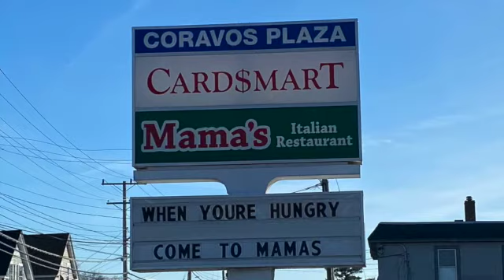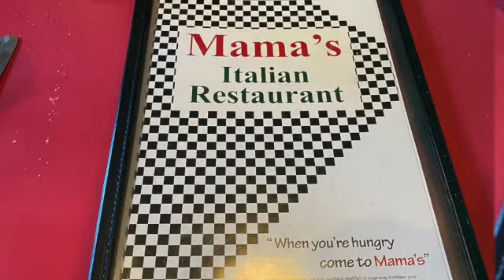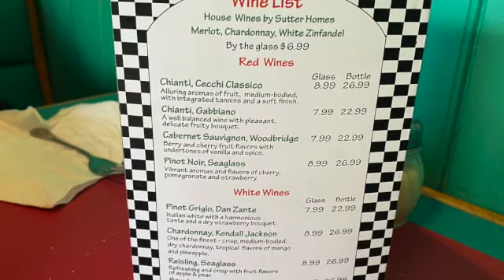Mama's Italian Restaurant ~ Dracut, Massachusetts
January 2023

We went to Mama's Italian Restaurant located at 1140 Lakeview Avenue, Dracut, Massachusetts for lunch.  Food and service were both great!  Huge lunch portions!

We each give our ratings on a scale of 1-10!  These are OUR OPINIONS ONLY!

She:
Ambiance      9.0
Food               9.5
Price               9.2
Cleanliness    9.5
Service           9.7
Total:              46.9

He:
Ambiance      8.8
Food               9.6
Price               8.8
Cleanliness    9.0
Service            9.7
Total:               45.9

Total:  9.3 out of 10